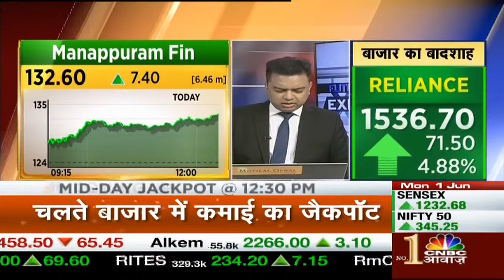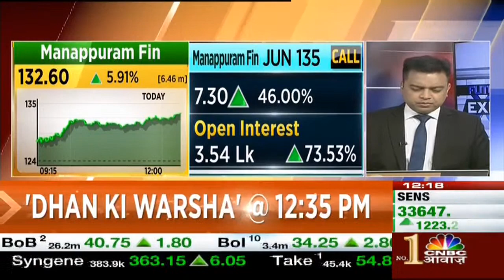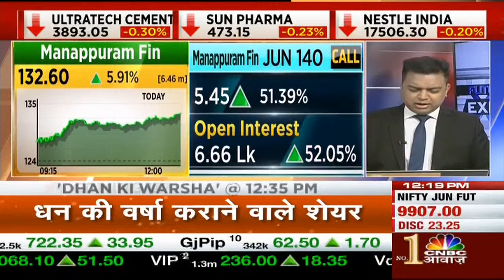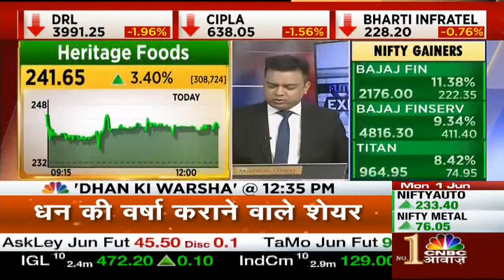World Milk Day: जानिए Heritage Foods का Future Roadmap Brahmani Nara के साथ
World Milk Day is observed on June 1 in order to celebrate the dairy sector and recognise the importance of milk as a global food. The day was founded by the United Nations Food and Agriculture Organisation. This year marks the 20th anniversary of World Milk Day.